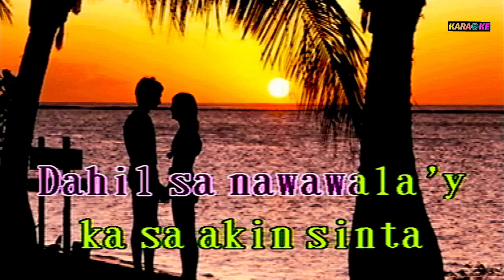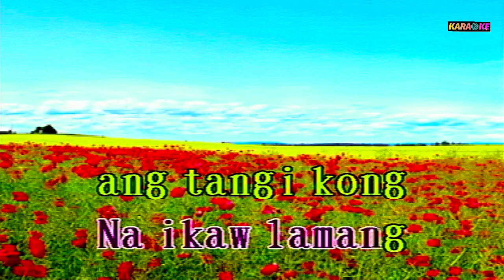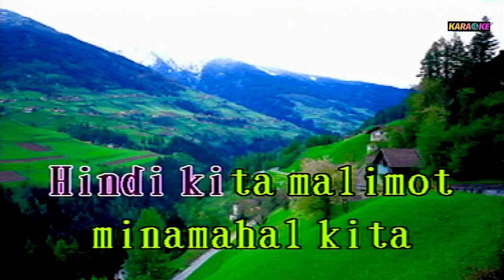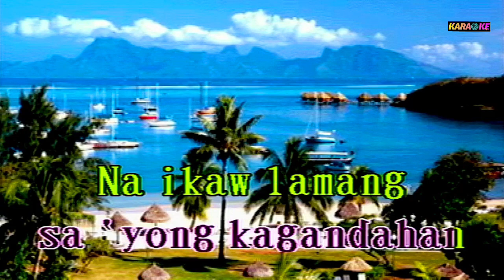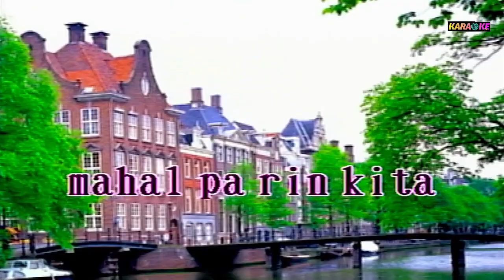HINDI KITA MALIMOT PILITA CORALES KARAOKE